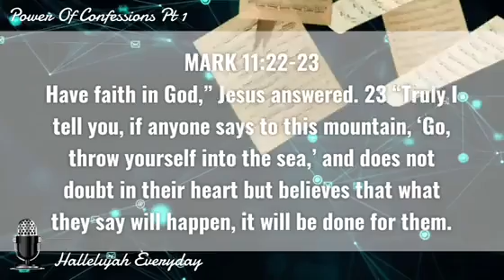THE POWER OF CONFESSION PT 1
Life was formed from the words of God's mouth.Genesis gives a clear picture of creation.things that were not were called,spoken into existence. anything in your life that you don’t like, you can change . You dont have to tolerate and keep managing that situation . You need to know and understand that you have  capacity and ability inside you to change things.Your power to influence and transform things even if it has a timing ,your responsibility is to speak until the change manifests. God has given You  an inherent and inherited capacity to create a change